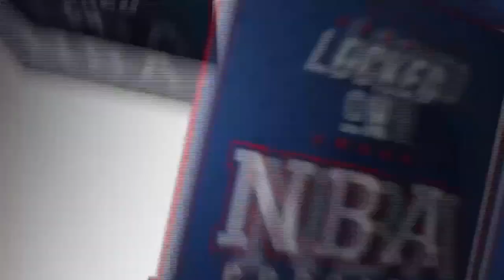Jayson Tatum & Jaylen Brown score 73 for Boston Celtics - Locked On Celtics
The Boston Celtics came through in a must-win game over the Charlotte Hornets. In the new Locked On Celtics podcast from the TD Garden, John Karalis of Boston Sports Journal talks about Jaylen Brown and Jayson Tatum combining for 73 points, Aaron Nesmith hustling his way into a good game, and why it's time to forget the process and focus on results

Craic Hot Sauce

Use the code Celtics at CraicSauce.com for 10% of the Complete Collection of craft hot sauces made in Massachusetts by a Celtics season ticket holder using locally sourced ingredients

Built Bar

BetOnline AG

Rock Auto

Indeed

Get started RIGHT NOW with a FREE SEVENTY-FIVE DOLLAR SPONSORED JOB CREDIT to upgrade your job post at Indeed.com/locked